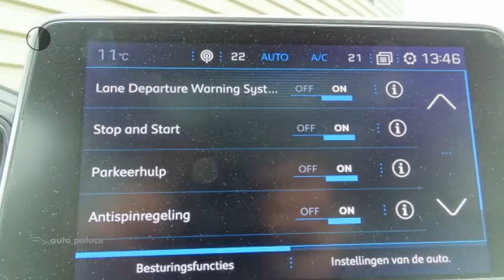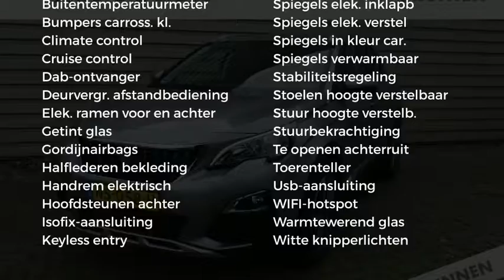Peugeot 3008 SUV PREMIERE 1.2PT 130PK|CLIMA|NAV|DAB+|KEYLESS ENTRY|PARKSENSOR